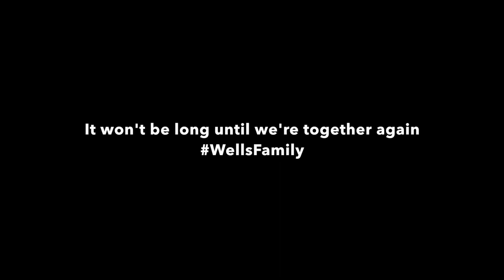Wells College Whirligigs "Lean On Me"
"Lean On Me" performed by the 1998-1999 Wells College Whirligigs featuring yearbook photos from 1955 to 2020.

Thank you to everyone who contributed photos and KK '00 for sending us the music!